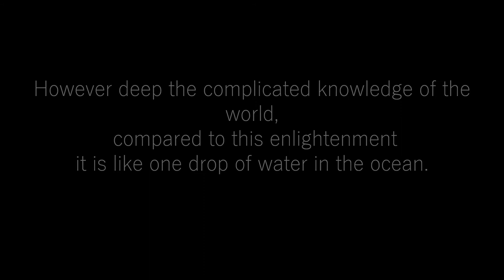Introduction to the Gateless Gate series by Samuel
Gateless Gate introduction
Make your life amazing with us, as I introduce an fantastic Zen text called the Gateless Gate. I make you a deal in this one, stick with me for the first five koans and see if your worldview doesn't begin to change for the better ;)

Or from one of many others who host It on the internet